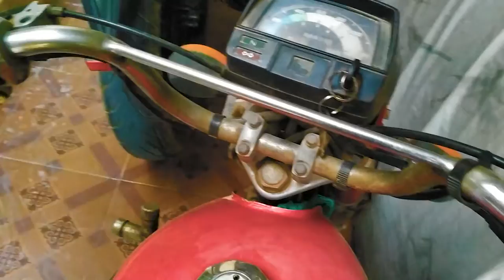Ab Esy Kaam Bhi Krny Pady Gy